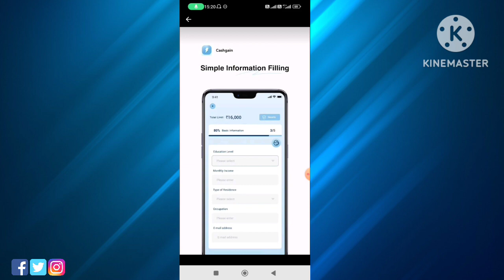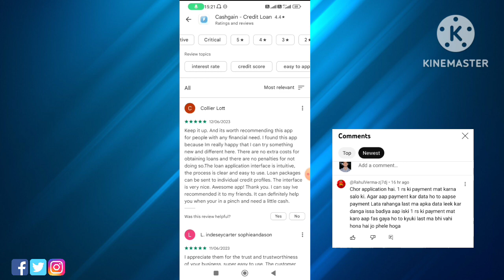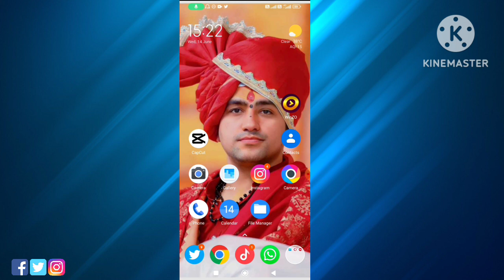cashgain credit loan app| cashgain Loan App Real our Fake| cashgain credit App se Loan kaise le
Cover quries

cashgain loan app
cashgain Loan App Real our fake
cashgain app
cashgain app review
cashgain app se Loan kaise le
cashgain app se repayment kaise kare
cashgain kya hai
personal loan app Best personal loan app
Loan app